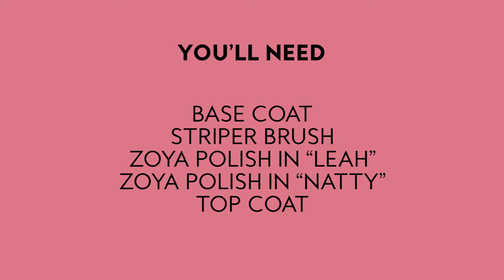The Mary Jane Manicure | InStyle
Buckle-up for this cute t-strap nail design by Katie Jane Hughes.